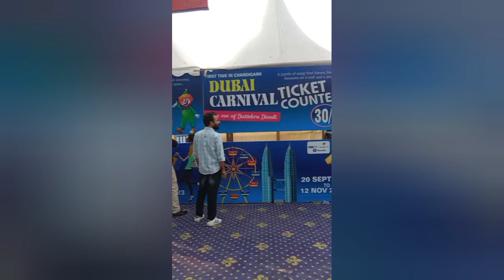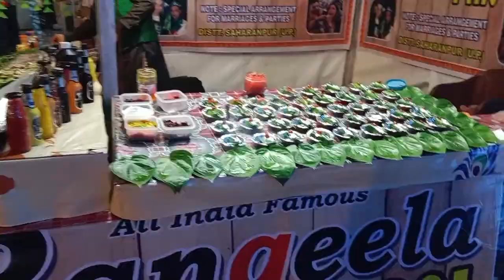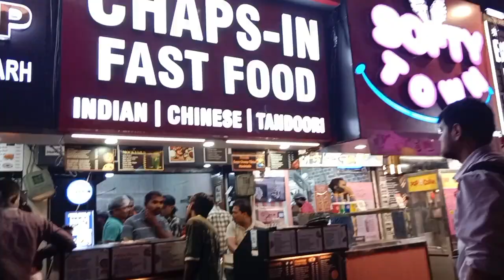Dubai carnival Chandigarh me🎉✨